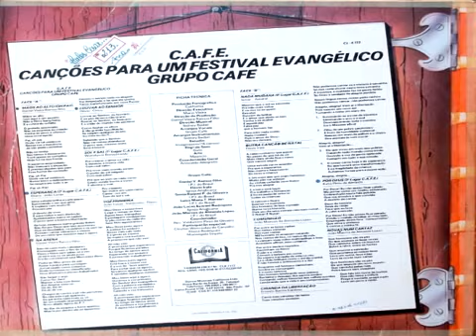Grupo Cafe - Na Arena